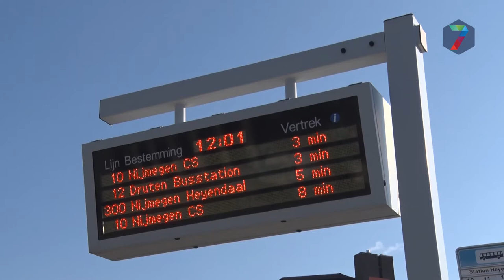Actie gemeente, Voedselbank, Breng om laatsten aan OV-chipkaart te krijgen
NIJMEGEN – De Voedselbank Nijmegen biedt namens de gemeente haar klanten 500 gratis OV-chipkaarten met een saldo van €10 aan. Daarnaast verkoopt Breng nog eens 500 OV-chipkaarten met €6 korting namens de gemeente aan busreizigers die nog steeds een los buskaartje kopen.